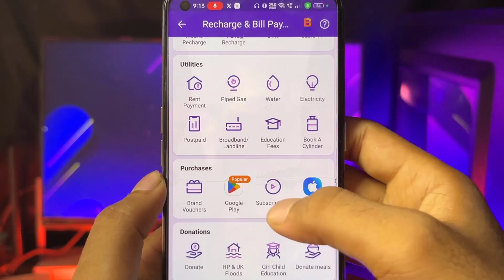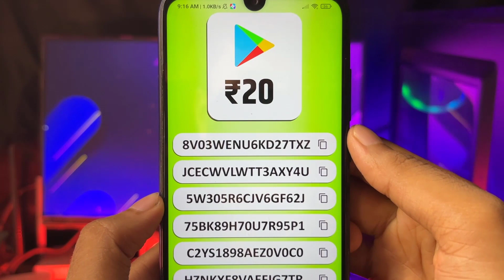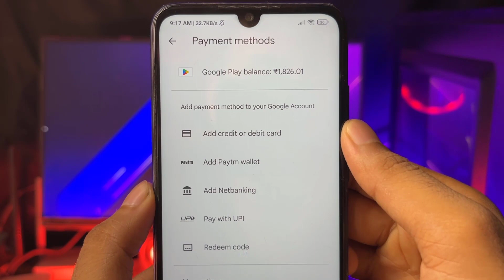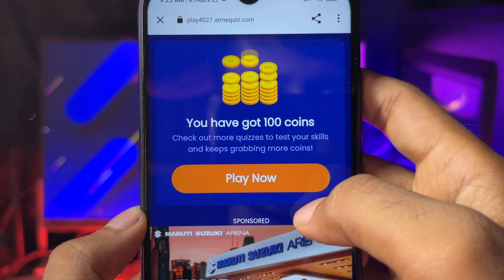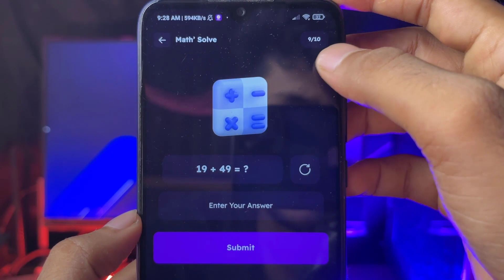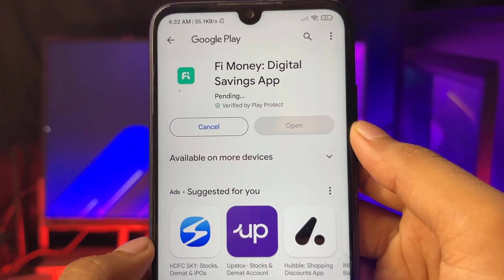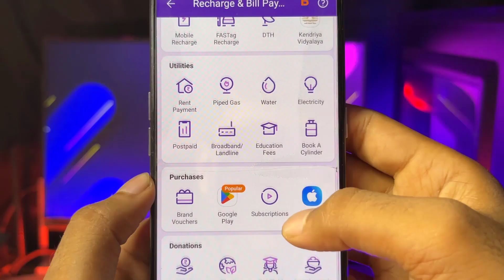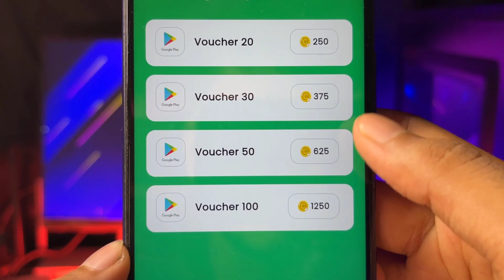₹9000 Free Redeem Code | Free Redeem Code App | How To Get Free Redeem Code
Refer Code : ARUP.GALAXY15

1.Garena Free Fire Indonesia Live
2.Garena Free Fire Brazil Live
3.Garena Free Fire Brasil Live
4.Garena Free Fire India Live
5.Garena Free Fire Singapore Live
6.Garena Free Fire Thailand Live

Additional Quaries :
1) Free redeem code
2) Free redeem code app
3) play store gift card
4) google play gift card
5) google play redeem code
6) free fire free redeem code
7) how to get free redeem code
8) free redeem code website
9) free redeem code today
10) free redeem code apps

redeem code
sumo gaming
total gaming